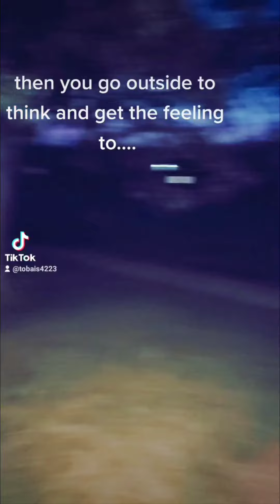Tiktoks part 11